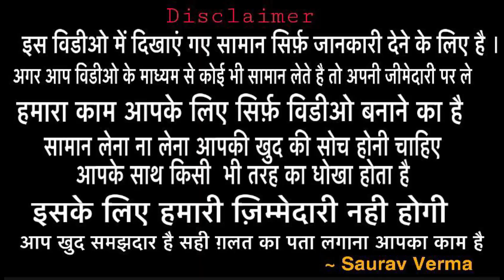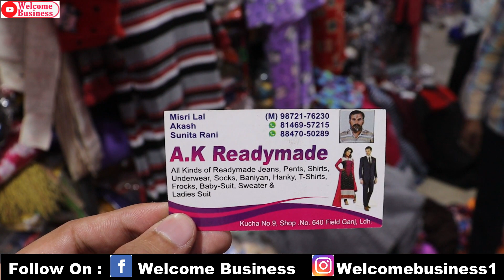सर्दियों मे खरीदें गर्म कपड़े। Kurti-Plazzo, Girls Top/ A K garments से Field ganj Ludhiana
Hey Friends

A.K. Readymade
Kucha no. 9, Field ganj, Ludhiana